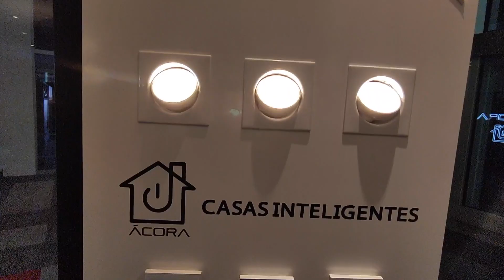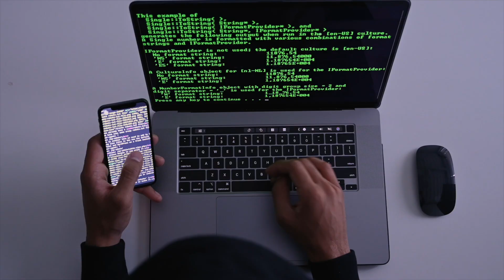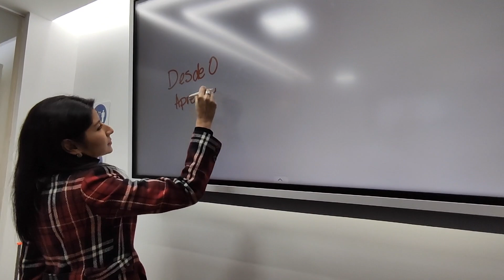Desde Cero Aprendiendo a Emprender - Ácora Casas Inteligentes